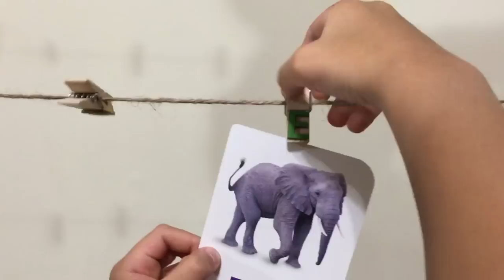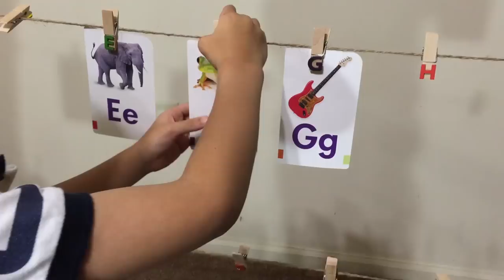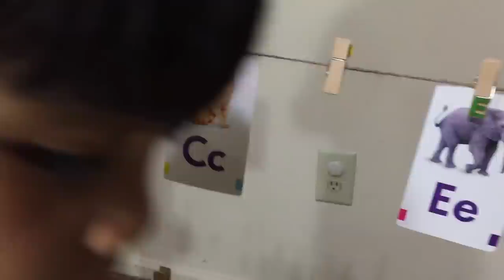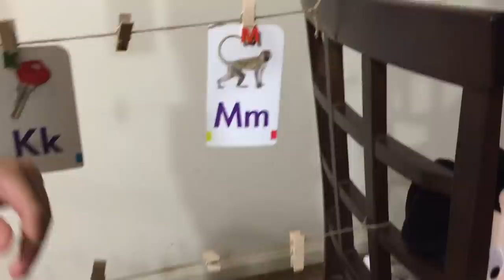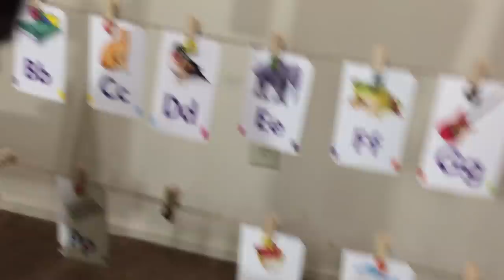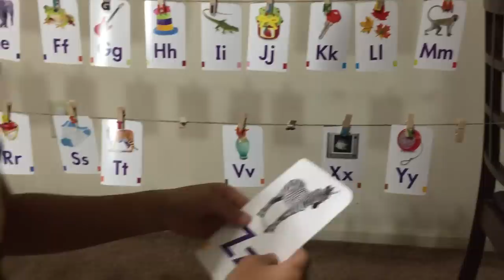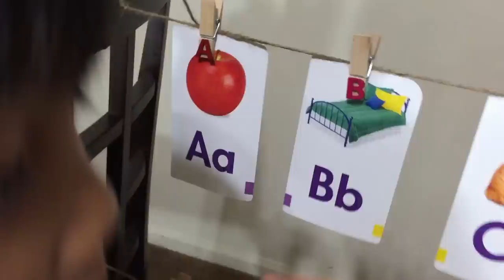Learning Letters ABC matching game with a clothespin | ABC song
Learning ABC's: matching game using flashcards and clothespin.
Facilitate fine motor skills/ coordination